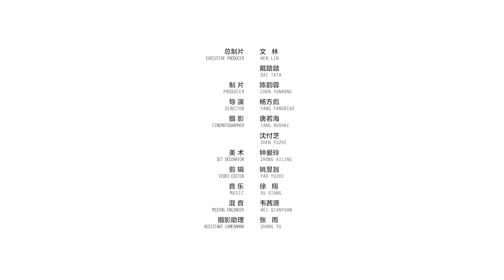美食台 | 絲瓜小炒有高招，既家常又新鮮！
立秋剛過，天氣依然悶熱，飲食上還是要忌辛辣油膩，清淡為宜。絲瓜有清熱、排毒、養顔的功效，因為甜糯吸味，和蝦仁、蟶子這一類的小海鮮也特別搭，簡單炒一炒就很鮮美了！
The solar term Start of Autumn has just passed, but the weather is still muggy. So in diet we should eat lightly and avoid pungent and oily food. Luffa is effective in expelling inner heat and toxin, and nourishing skin. With its sweet and tender taste, it goes well with small seafood like shrimps and razor clams. Just frying them together can make a delicious dish.